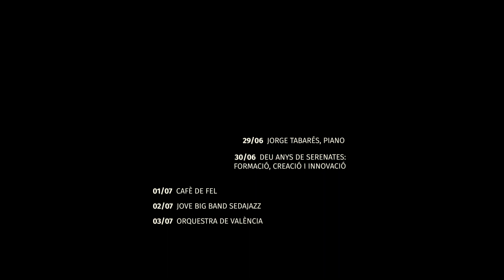SERENATES 2020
El festival Serenates, que organitzen la Universitat de València i l’Institut Valencià de Cultura, se celebrarà del 24 de juny al 3 de juliol en format digital a causa de la impossibilitat de reunir públic al claustre de la Universitat de València per la situació de pandèmia provocada per la Covid-19.
Totes les actuacions seran emeses en format virtual a les 20 hores en els canals:
CentreCulturalLaNau-youtube   GVAinstitutvalenciadecultura-youtube